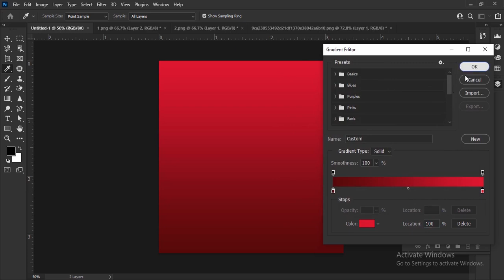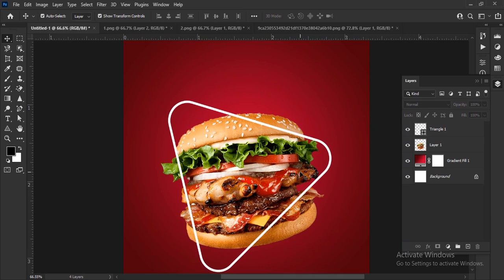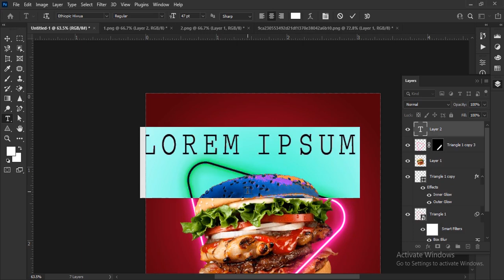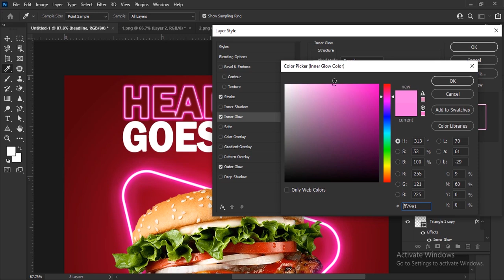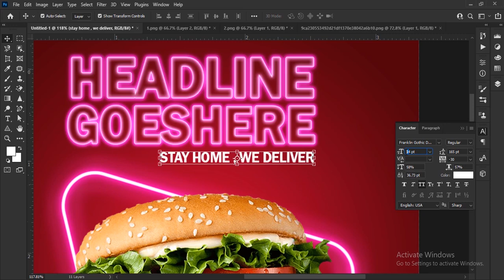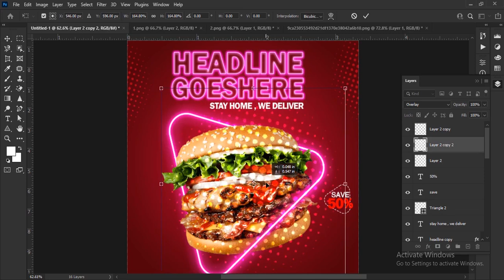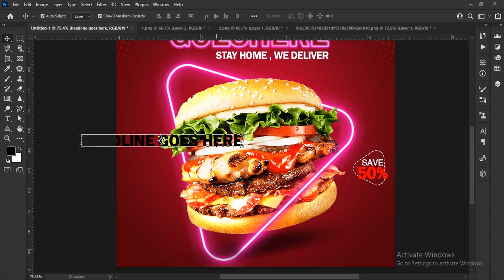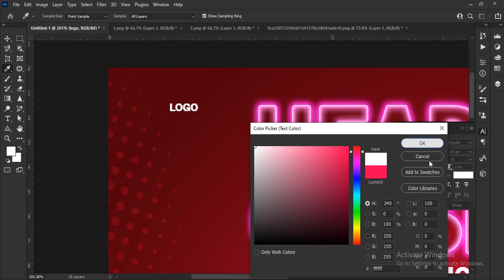Social Media Post Design|| Photoshop Tutorial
1K      🏃‍♂️  now          🤗
10K    🏃‍♂️ This year  🙏
50K    🏃‍♂️ next year  👍
100K        20_ _?       💪
       1️⃣M 💪💪